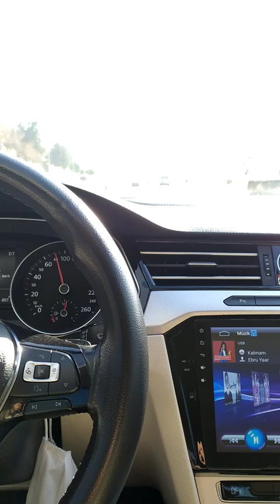EBRU YAŞAR KALMAM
EBRUYAŞAR KALMAM Remx # ✖This channel is NON-COMMERCIAL, NON-COMMERCIAL! Videos may contain copyrighted material. --- This advertising channel is not for making money. The monetization function of our channel is not used.
“Remix for any song on this channel, photographer of any manufacturing company. If there is a problem with this download, instead of declaring copyright infringement, we will remove it after 2 hours. regarding image or music copyright ━━ We do not own all the material we publish on our channel. If you are the copyright owner and would like your work to be removed from our channel, PLEASE contact us or leave us a private message here and we will remove our material immediately. PLEASE don't stab YouTube. Please note that we do not receive any benefit from the publication of this material, but only help new and emerging artists to be heard by supporting and popularizing their work in various fields. This channel is created to promote and support great releases from producers, photographers and labels.
I don't sell downloaded songs, I don't sell purchased songs, I don't post videos for money. Non-commercial, educational or personal use. We do not want to use this for commercial purposes and are intended to showcase the artist's work. Participate. **Original copyrights belong exclusively to companies/artists/record labels.
DENIAL OF RESPONSIBILITY. We do not want to use this commercially and intend to showcase the creativity of the artist involved.Companies/original artists/record labels. We do not want to use this commercially and intend to showcase the creativity of the artist involved.*Original copyrights belong solely to the companies/artists/record labels.